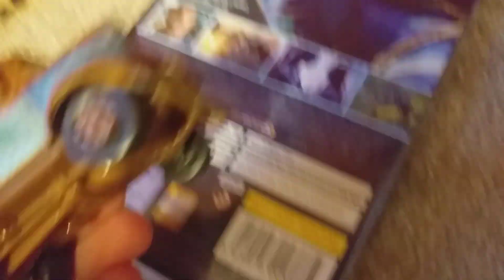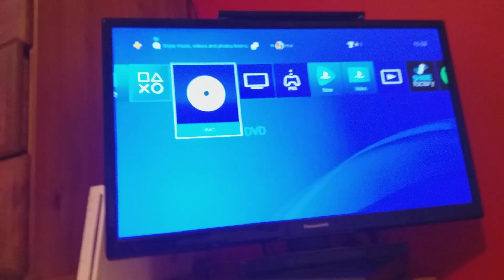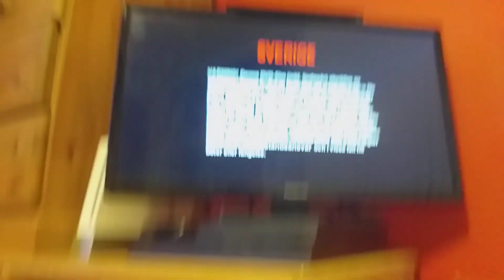Mater Watches The THX Logo (Version 2)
Mater from Cars 1-3 is about to watch Avatar but his best friend, Lightning McQueen warns him about THX.